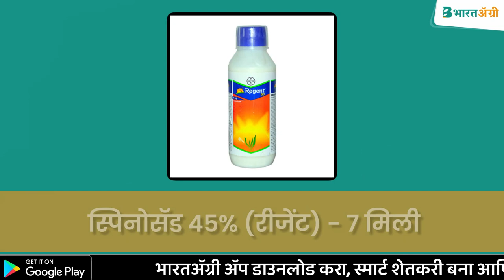गुलाबी बोण्डआळी एकात्मिक व्यवस्थापन | बॉण्ड अली नियंत्रण | pink bollworm control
🚩 महाराष्ट्र राज्य कापूस लागवडमध्ये अग्रेसर आहे. कापसाच्या लागवडीत महाराष्ट्रात विदर्भ व मराठवाडा भागात जास्त लागवड केली जाते. गेल्या काही वर्षांमध्ये बीटी वाणांची लागवड करून सुद्धा साधारणपणे ७५-११० दिवसांनंतर गुलाबी बोंडअळीचा प्रादुर्भाव मोठ्या प्रमाणावर  होत आहे.

🔰 गुलाबी बोंडअळीचा प्रादुर्भाव झाल्यानंतर आळी कवळ्या फुलामध्ये घुसते त्यामुळे फुल उमलतच नाही, तसेच उघडलेल्या बोंडावर डाग दिसून येतात. ह्या किडीचे एकात्मिक व्यवस्थापन करणे महत्वाचे समजले जाते.

👉 ही माहिती आवडली तर ❤️ लाईक करा आणि तुमच्या मित्र परिवारासोबत शेअर देखील करा. 👍

🔰 एकात्मिक व्यवस्थापन-

👉 शेताच्या मुख्य कपाशीच्याकडेने नॉन- बीटी कपाशीची लागवड करावी तसेच त्याठिकाणी एरंड, झेंडू ह्या सारख्या पिकांची लागवड करता येते.
✅ कपाशीची लवकर लागवड (मे महिन्यात) शक्यतो टाळावी.
👉 कपाशीला पाते लागायला सुरुवात झाली की एकरी ५ या प्रमाणात गुलाबी बोंडअळीचे कामगंध सापळे लावावेत.
✅ कपाशीच्या पाते लागणे सुरु झाले की त्यानंतर ट्रायकोकार्ड एकरी ३ या प्रमाणात पीक अवस्थेत ७-८ वेळा लावावीत.
👉 किडीचा प्रादुर्भाव दिसायला सुरुवात होताच प्रोफेनोफॉस ४०% + सायपरमेथ्रीन ४% (धानुका प्रोरीन) ३० मिली किंवा इमामेक्टिन बेन्झोएट १.५% (इ एम -१) ८ ग्राम किंवा स्पिनोसॅड ४५% (रीजेंट) - ७ मिली किंवा स्पिनेटोरम ११. ७% ( लार्गो ) - ६ मिली किंवा क्लोरँट्रीनिलीप्रोल  १८. ५ %- ६ मिली या सारख्या कीटकनाशकांची फवारणी घ्यावी.
✅ जैविक कीटकनाशकांमध्ये एच. एन.पी. व्ही. १०० मिली किंवा बिव्हेरिया बॅसियाना १ लि प्रति एकर या प्रमाणात फवारणी घ्यावी.

🌟 अधिक माहितीसाठी भारतअ‍ॅग्री अ‍ॅपमधील संवादवर क्लिक करून भारतअ‍ॅग्री कृषिडॉक्टरांशी थेट संपर्क साधा! 👍